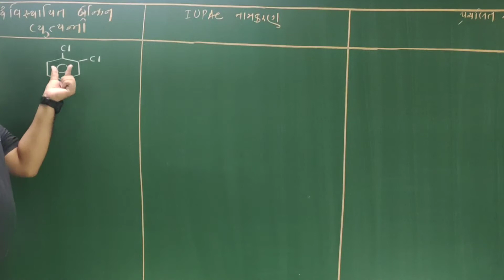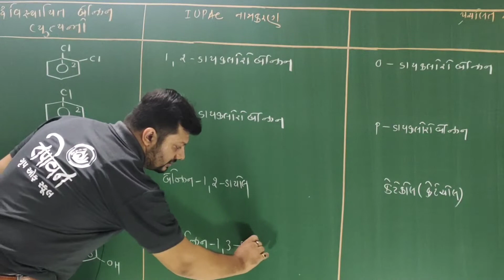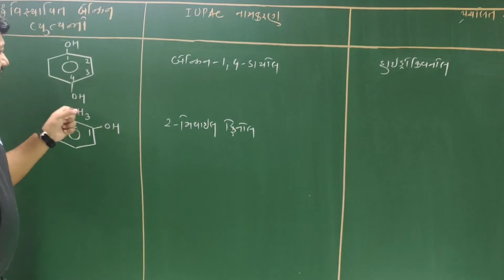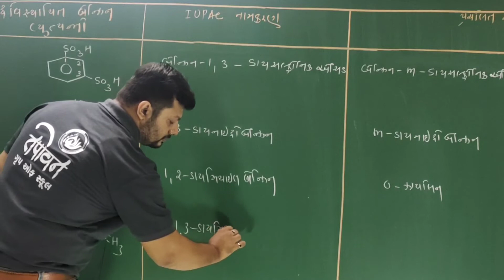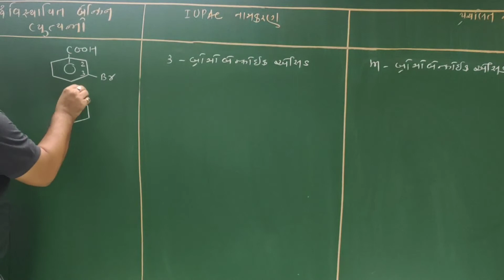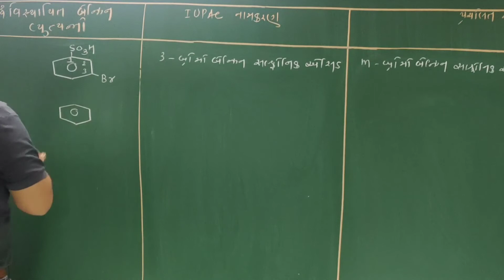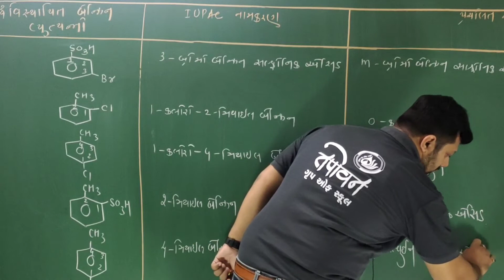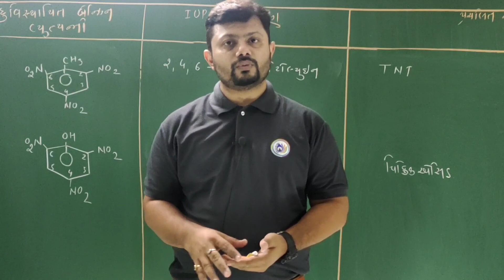11 Science //Chemistry Board //Chapter 13 //Lecture 13